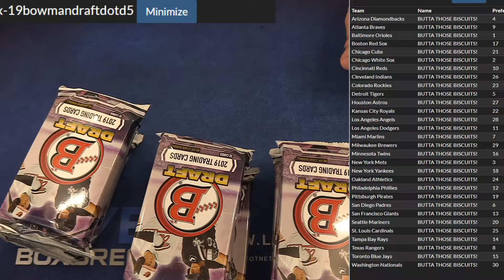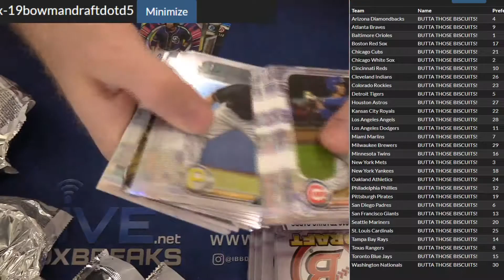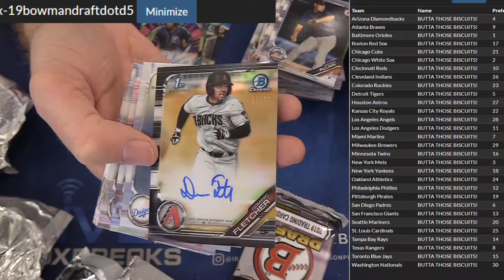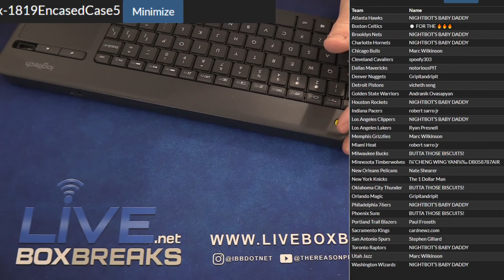BRadley Bowman #2 LBB